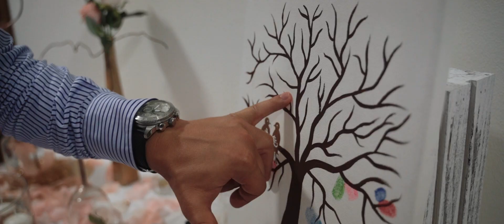Rebeka & Roland Wedding highlights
Helyszín: VERGA Alsópere Park Szálló